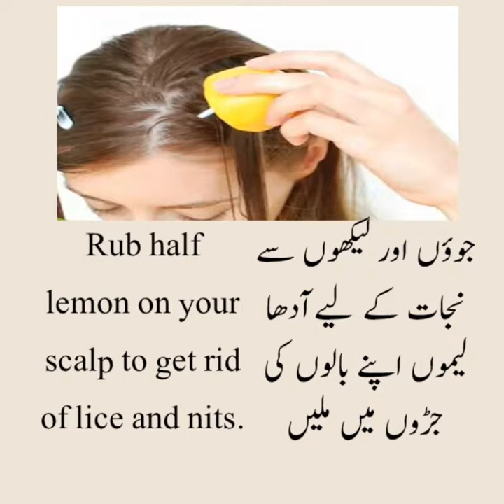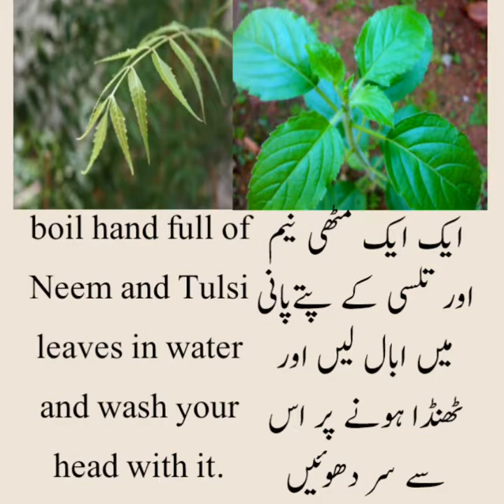Head lice * how to get rid of Head lice in Urdu/Hindi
Home remedies,
How to get rid of lice in urdu,
How to get rid of lice in Hindi,
How to get rid of lice,
how to get rid of Head lice in Urdu/Hindi,
Head lice,
Head lice infestation,
Head like a hole,
Head lice removal,
Head like a haunted house,

ABOUT THE CHANNEL
HOME REMEDY